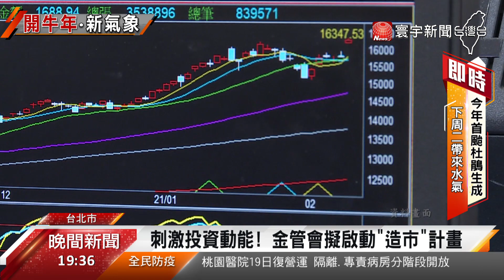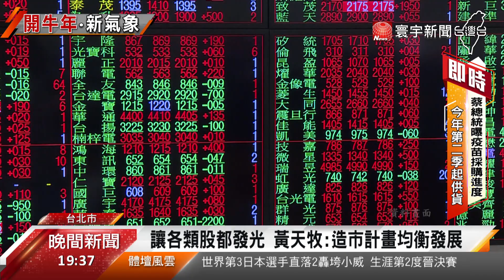台股續創新高站穩萬六 金管會擬啟動「造市」計畫｜寰宇新聞20210218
台股續創新高，今天(18日)盤中站上1萬6517點，投顧分析，台股一直到今年5月都有望持續向上攻堅，牛年氣勢很旺，不過為了均衡台股發展，金管會計畫在6月推動造市計畫，讓各類股都可以有發展機會，改善股市M型化現象。